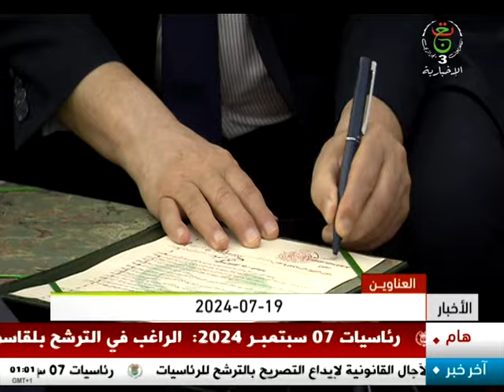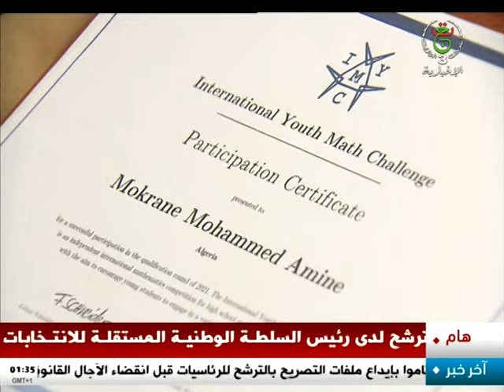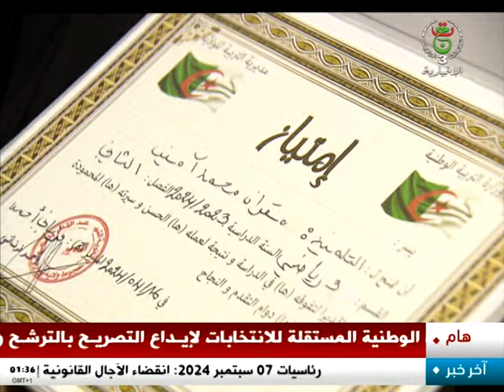نشرة أخبار منتصف الليل | 19 07 2024